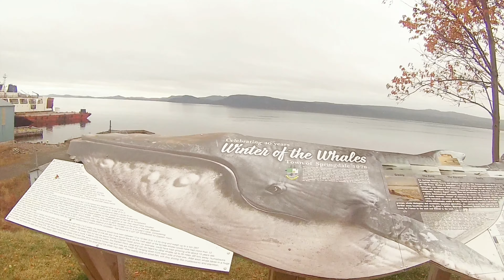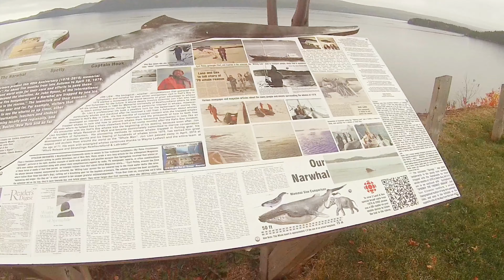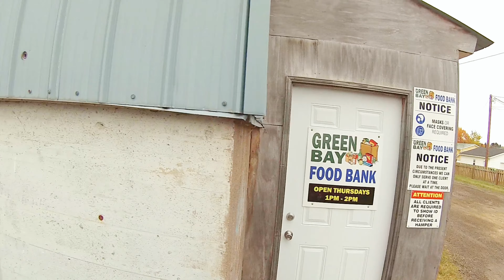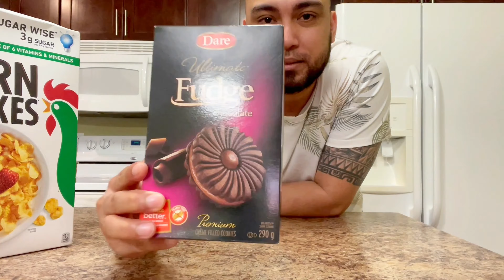Libreng pagkain at murang damit 🇨🇦 | Pinoy Newfoundlanders Canada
Saan makakakuha ng free food sa Canada. At silipin natin yung Thrift Shop kung saan makakabili ng murang damit.